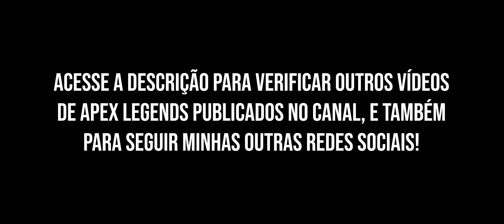ÚLTIMA QUEDA DO CAMPEONATO MOBILE MAYHEM VALENDO $2000!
SIGAM A NITRIX!

Zelukii Stdo - DESIGNER, EDITOR E THUMBMAKER